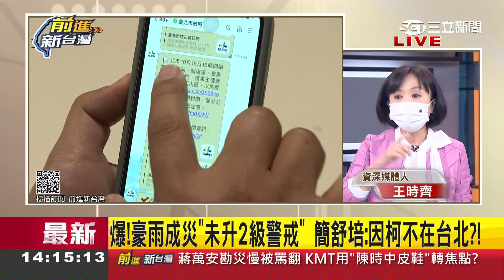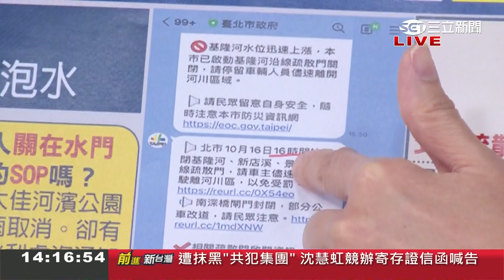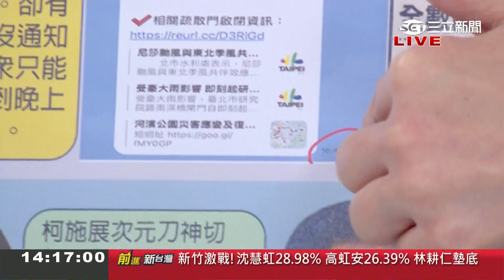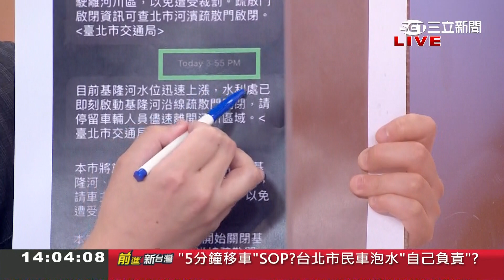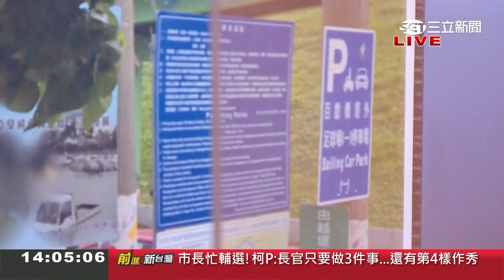5分鐘來不及移車! 北市SOP=關水門前拖吊車輛 此次4點關水門.41分鐘後才發通知 百輛車泡水柯卻怪民不信邪 李正皓批:這什麼爛政府｜王偊菁主持｜【前進新台灣 焦點話題】20221018｜三立新聞台